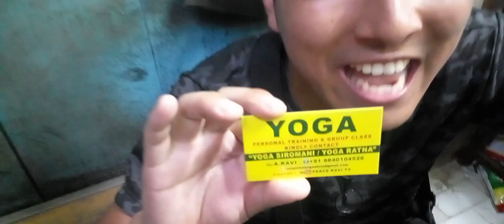MAHATMA GANDHIJI IS POWER OF LOVE SAYS MR. HARA HIROKI JAPANESE TOURIST | JAPANESE TOURIST IN INDIA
japanese india mahatmagandhi gandhi love power poweroflove tourist japanesetourist Mr. Hara Hiroki Japanese tourist Says Gandhi is Power of Love.